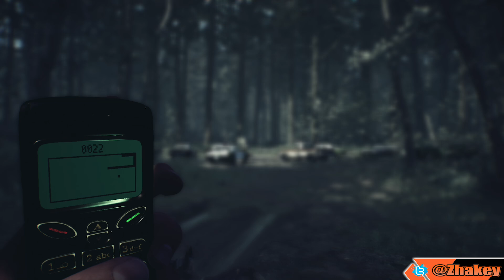Blair Witch: Logro / Trofeo Snake charmer [PRÓLOGO]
Guía de Trofeos y Logros de Blair Witch | Trofeo / Logro Snake charmer - Score 40 points in Cobra.

PRÓLOGO.
Para conseguir este logro/trofeo tendremos que ir al menú de juegos del teléfono y abrir el juego Cobra Masters, tendremos que jugar al juego y superar la puntuación de 40 puntos, al hacerlo conseguiremos el logro/trofeo.